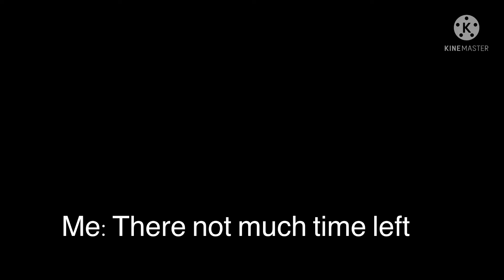Episode 3 the answers